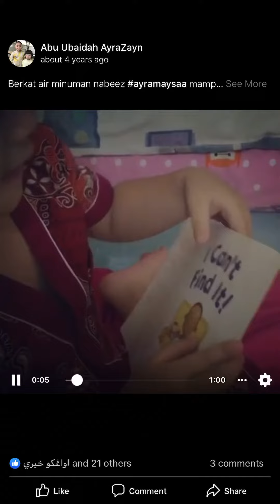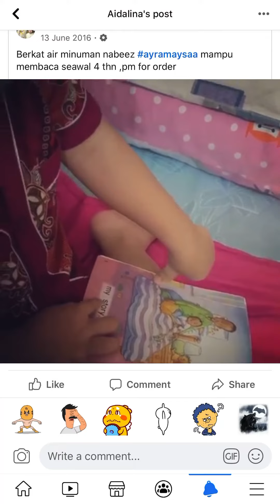Ayra maysaa 4 yo